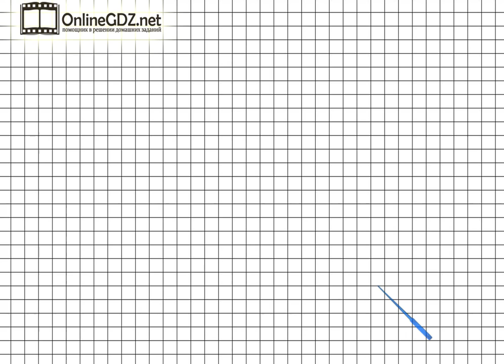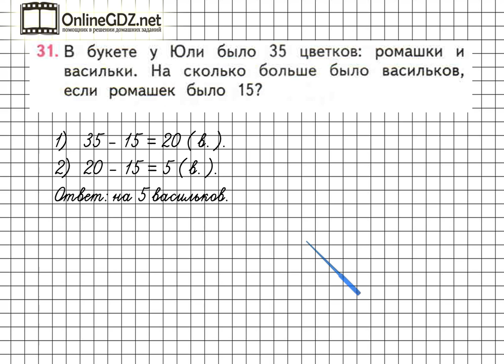Страница 68 Задание 31 – Математика 2 класс (Моро) Часть 2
Выполняя упражнение №31 на странице 68 необходимо уметь решать составные задачи в 2 действия, выполнять вычитание чисел в пределах 100. Справиться с этим упражнением будет легко, если сначала вы посмотрите видео с подробным объяснением.